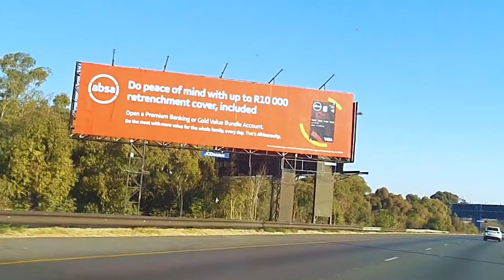Vlogs With Fire EP 14: Changing The Oil In My BMW 135i (N54)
Took to go change the oil on the BMW 135i with the N54 engine, even though it was not due for an oil change. I have found that regular maintenance of the liquids that run through your car keeps it running smoother for much longer periods.